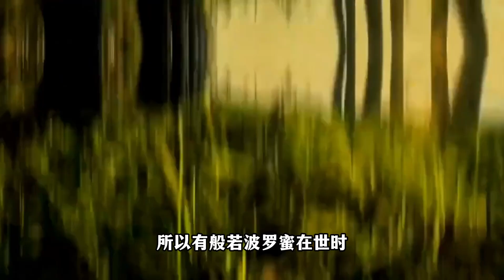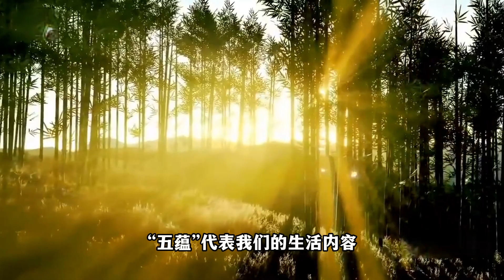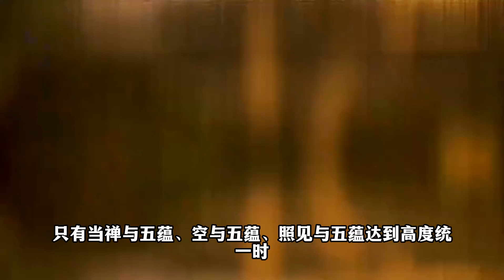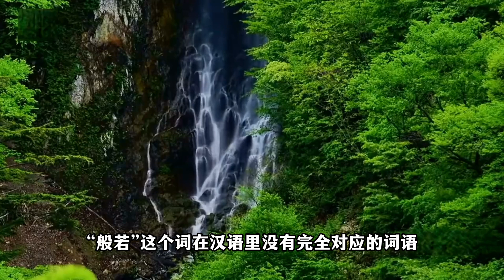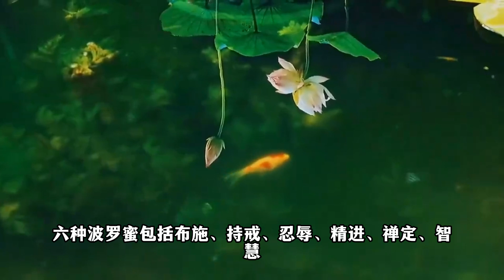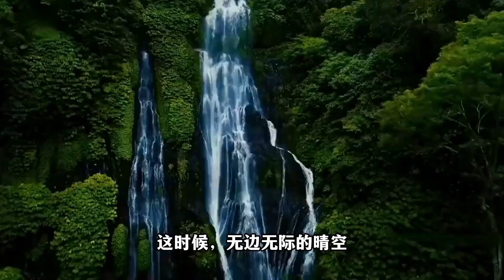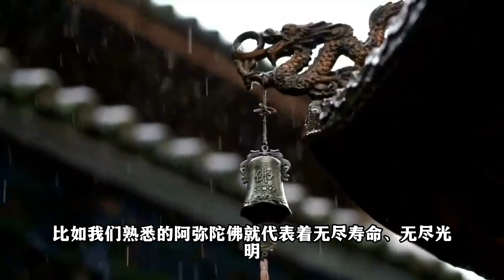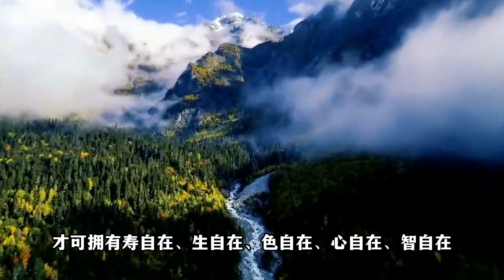心经与生活禅：如何面对生命与生活！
所谓“大智慧”，根据佛法的解释，“智”是了解具体的事物，“慧”是理解空理。智能够照了现象，慧能够断掉烦恼达到真理。这就是佛陀所讲的大智慧的含义。
《心经》其实就是一本讲大智慧的经典。它是诵读最广、字数最少，但却是最重要的佛经之一。古代佛教大师说，《心经》是万法的根源，是《大般若经》的精华。只有菩萨以深邃的智慧才能真正理解和实践《心经》。
这部经的重要性在于它揭示了“般若”这一核心智慧，把佛教的理论基础解释得淋漓尽致。“缘起性空”是佛教思想的核心，要理解这一点，必须通过深刻的般若观照，才能打破一切假象，看到真相。
当你照见“色、受、想、行、识”的五蕴皆空，就能突破一切障碍。这时候，你的心地会像晴朗的天空一样清净无碍，般若智慧的阳光高挂，一切生命都自由自在。这样，自心才能安详，这才是佛国的净土。智慧有如此强大的作用，所以学习《心经》非常重要。
通过《心经》，我们能够理解佛陀的大智慧，并在平凡的生活中找到那份内心的安宁，最终到达觉悟和解脱的彼岸。

般若思想是佛法的核心观念。只有在般若智慧的指导下，我们所修的一切善法才是真正无为、无漏的善法。《大智度论》提到：“有般若在世，就等于佛在世。为什么呢？般若波罗蜜是所有佛的母亲。佛是以法为师，而这个法就是般若波罗蜜。如果师在、母在，就不会失去利益。因为利益的根本在于此，所以有般若波罗蜜在世时，佛也在世。”
从这段经文我们可以看出般若的重要性。看到般若，就等于是看到佛，看到法。般若是佛的母亲，也是我们众生离惑得真理的根本依靠。所以说“得见般若，即为见佛”。《心经》所说的般若妙智慧是我们自性中本具的一种无漏慧，它完全来自于真心的流露。这种智慧离过绝非，纯净无染，指导我们离苦得乐，超越生死，同登觉悟彼岸。
般若在佛法中非常重要，它的作用和功能是首要的。我们平时说的“见地”，实际上指的就是般若见。因为般若能洞悉一切事物的缘起性空，破除我执和法执，扫除内心的所有执著和障碍。
所以，“诸佛及菩萨能够利益一切众生，般若就是他们的母亲，能生养他们。佛是众生的父亲，而般若能生佛，所以般若是所有众生的祖母。”有般若就有佛，因为般若是佛的母亲。佛以法为师，而法也从般若而来。所以佛法的根本在于般若，般若在世就等于有佛。